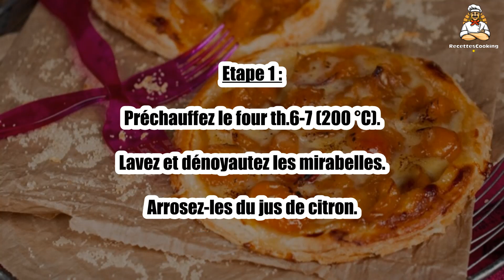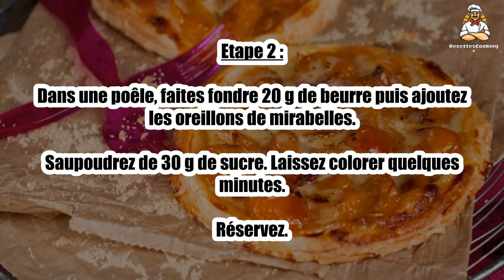Recette : Tartelette aux mirabelles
Bonjour à tous, aujourd’hui recettescooking.com vous présente la recette suivante : Tartelette aux mirabelles

TEMPS TOTAL : 50 min
Préparation : 20 min
Cuisson : 30 min

Ingrédients :

1 Rouleau de pâte feuilletée
600 g Mirabelles
0,5 Citron
50 g Sucre
40 g Beurre
20 g Poudre d’amande
1 Oeuf
2 cuil. à soupe Crème fleurette

Etape 1 : Préchauffez le four th.6-7 (200 °C). Lavez et dénoyautez les mirabelles.

Arrosez-les du jus de citron.

Etape 2 : Dans une poêle, faites fondre 20 g de beurre puis ajoutez les oreillons de mirabelles.

Saupoudrez de 30 g de sucre. Laissez colorer quelques minutes. Réservez.

Etape 3 : Réalisez 4 cercles de 16 cm environ dans la pâte feuilletée.

À l’aide d’une fourchette, piquez la pâte à tarte avant de répartir les fruits pochés en laissant un pourtour d’1/2 cm sans mirabelles. Enfournez 15 min. Réservez.

Etape 4 : Mélangez dans un saladier le beurre et le sucre restants, la poudre d’amande, la crème et enfin l’œuf.

Versez quelques cuillerées de cette crème sur les tartelettes puis passez-les sous le gril 5 min. Servez tiède.

00:00 Recette : Tartelette aux mirabelles
00:20 Informations sur le temps de cuisson
00:32 Ingrédients
00:46 Etape 1 : Tartelette aux mirabelles
01:00 Etape 2 : Tartelette aux mirabelles
01:16 Etape 3 : Tartelette aux mirabelles
01:29 Etape 4 : Tartelette aux mirabelles